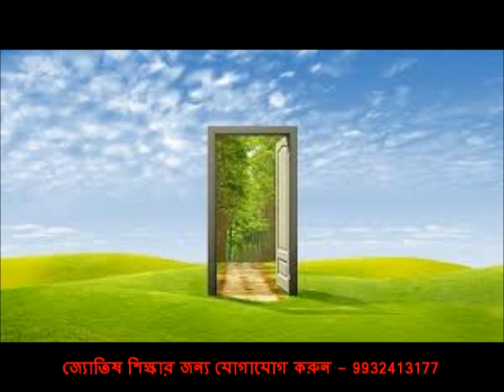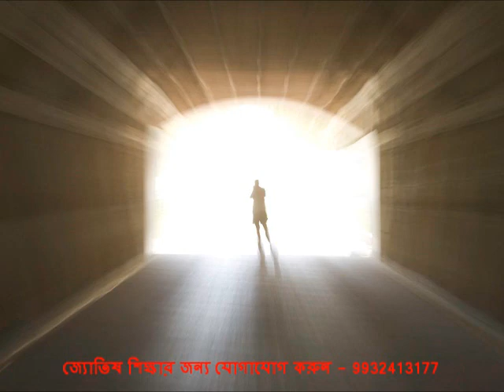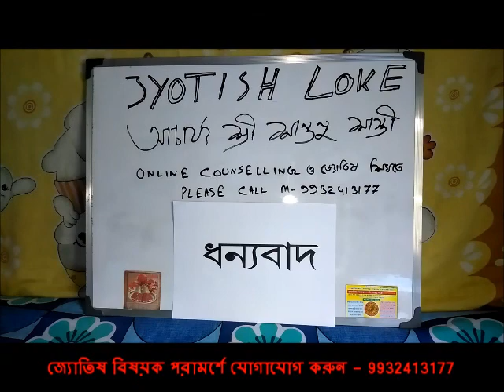পূর্বজন্ম সম্পর্কিত তথ্য // Past Life information in Astrology //আচার্য্য শ্রী শান্তনু শাস্ত্রী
Online / Offline জ্যোতিষ বিষয়ক পরামর্শে .এবং online জ্যোতিষ বিষয়ক Class এর জন্য... জ্যোতিষ আচার্য্য শ্রী শান্তনু শাস্ত্রী 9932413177 // 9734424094 ফোন করুন অথবা WhatsApp করুন 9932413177

পূর্বজন্ম সম্পর্কিত তথ্য // Previous birth information According to Astrology // আচার্য্য শ্রী শান্তনু শাস্ত্রী
Past Life House | Who Was We in Our's Past Life | Past Life Results | Last Birth House | BSP14
5th HOUSE - Past Life & Pending Karma IN Birth Chart | Astrology With Amit Kapoor
कुंडली में पूर्बजन्म (प्रारब्ध) का भाव_ Previous Birth Karma Bhaw in Astrology
Past Life Astrology Secrets Revealed (Pending Karma) - OMG Astrology Secrets 209
|PREVIOUS BIRTH| पूर्व जन्म: किस लोक से आये है आप? Know your Previous Birth Calculation PAST LIFE
What is the past life connection with the 12th house of birth chart | By SPS (हिन्दी)
JUPITER A PROTECTION , SATURN OUTCOME OF PREVIOUS BIRTH
पूर्व जन्म के कर्म और विवाह /Marriage and pending karma
The most Important planet in Astrology | Your Most Powerful Planet in Horoscope Revealed | Navneet
Past Life Connection Of RAHU | KETU & SATURN With Other Planets
Read Your Past Birth Life | Purv Janam Through Astrology | Nothing Is Working In Life | Navneet
Can you use astrology to see past lives in the birth chart?
পূর্বজন্মে আপনি কি ছিলেন আমি বলে দিতে পারব ||I can tell you who you were in the previous birth ||
How to Get Memory of Past Life or Previous Birth? | Life Before Birth | Swami Chidananda
आपके कर्मों का पूर्वजन्म से कनेक्शन। पूर्व के पुण्य और पाप।Past Life Astrology।पूर्वजन्म और ज्योतिष।
Past Life Connections Through Astrology | Karmic Relationship
Past birth analysis by birth chart | कुंडली से जाने पूर्व जन्म में कौन थे आप | Bhrigu nandi nadi
Karmic relationship & Partner from Past life in Birth chart# Secrets from dynamic jyotish Course
केतु और पूर्व जन्म के सम्बंध/past life connection and ketu
इस तरह आप भी जान सकते हैं अपने पूर्वजन्म का रहस्य ! | How to Know What You Were in Previous Birth ?
पुनर्जन्म और ज्योतिष | पूर्व जन्म और 5 भाव | Past Life Astrology and 9th House | Nitin P.Kashyap
Astrology can read your Past Life deeds by Dr Dharmesh M Mehta
Past Life Regression Guided Meditation | Discover Past Lives | Meet Your Animal Spirit Guide

past life information in astrology
astrology information by date of birth
prediction birth date
astrology birth prediction
predictions birth chart
previous birth in astrology
zodiac information by birth date and time
astrological information for my birthday
astrology info by birthday
birth place astrology
birth time and place astrology
birth chart in depth analysis
birth year astrology
comprehensive birth chart analysis
birth chart c
comprehensive birth chart
astrology predictions based on birth chart
astrology predictions birth chart
astrology birth date meaning
astrological profile by birth date
astrology for birth date and time
evolutionary astrology birth chart
evidence based astrology
evolutionary astrology birth chart calculator
enter birth date and time astrology
evolutionary astrology calculator
future predictions astrology by date of birth
astrology birth chart future predictions
future birth time
gemini horoscope birth chart
birth chart time unknown
horoscope based on date time and place of birth
gemini birth planet
horoscope birth date time and place
horoscope with birth time and date
horoscope predictions based on date of birth
why is birth time important in astrology
unknown birth time astrology
j z birth chart
j prince birth chart
past life in birth chart
previous life astrology
last birth in astrology
birth chart past life
my astrological birthday
my horoscope by date and time of birth
my birth chart is bad
importance of birth time in astrology
why does birth place matter in astrology
old astrology chart
october birth planet
which birth chart is accurate

read horoscope by date of birth
what does r mean in birth chart
zodiac signs in their past life
what is birth time in astrology
time and place of birth astrology
unknown birth time
unknown birth time natal chart
unknown birth time ascendant
hdate
astrology report by date of birth and time

which birth chart is most important

zodiac sign birth time and place
how important is birth time in astrology
what is the big 6 in astrology

how to know your past life by date of birth
your past life astrology
free past life reading based on date of birth